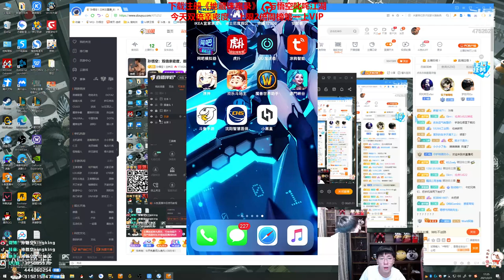【猴哥】蘭林漢悟空：悟空VS諾克 聯盟手游試玩（一）（20210222P11）